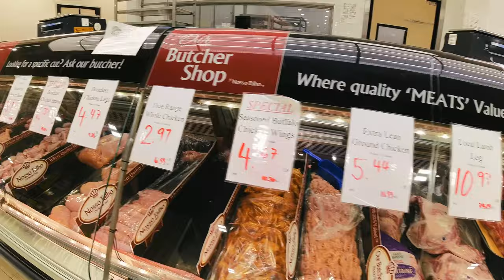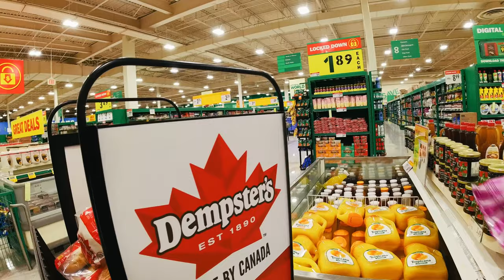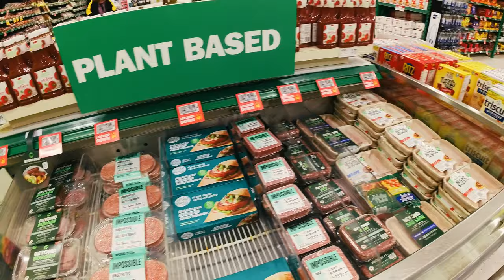POV Supermarket Shopping - Food Basics in Richmond Hill, Ontario, Canada - November 2022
A very clean and nice location of Food Basics, a discount supermarket brand, in Richmond Hill, Ontario. This is the place to save money on groceries!

Address: 1070A Major Mackenzie Dr E, Richmond Hill, ON L4S 1P3